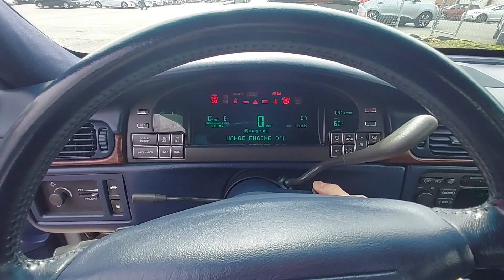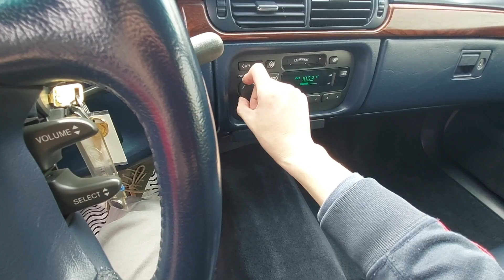1997 Cadillac DeVille (4.6 Northstar V8) *rough start*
Thing needed a jumper box but eventually got going.